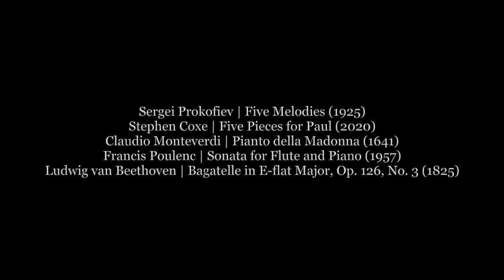Stephen Coxe, piano, harpsichord with Bianca Hall, soprano; Paul Kim, violin; Patti Watters, flute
Faculty Recital: Stephen Coxe and Friends

Five Melodies (1925) [0:35]

I Andante [0:51]
II Lento, ma non troppo [3:26]
III Animato, ma non allegro [6:41]
IV Allegretto leggero e scherzando [11:48]
V Andante non troppo [13:39]

Paul Sanho Kim, violin
Stephen Coxe, piano

Stephen Coxe (b. 1966)
Five Pieces for Paul (2020) [17:58]
World Premiere

1 Andante cantabile [18:16]
2 Scherzo-Trio-Scherzo. Scorrevole [21:18]
3 Aria [24:16]
4 Ritmica [29:08]
5 Chorale [32:18]

Stephen Coxe, piano

Pianto della Madonna (1641) [36:16]

Bianca Hall, soprano
Stephen Coxe, harpsichord

Sonata for Flute and Piano (1957) [43:59]

I Allegro malinconico [44:08]
II Assez lent [49:03]
III Presto giocoso [53:26]

Patti Watters, flute
Stephen Coxe, piano

Bagatelle in E-flat Major, Op. 126, No. 3 (1825) [57:16]

Stephen Coxe, piano